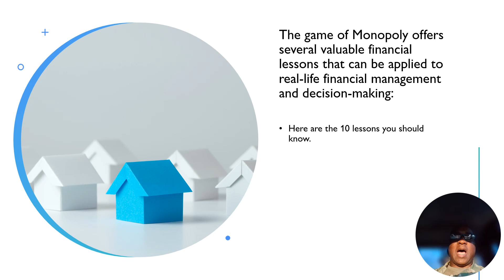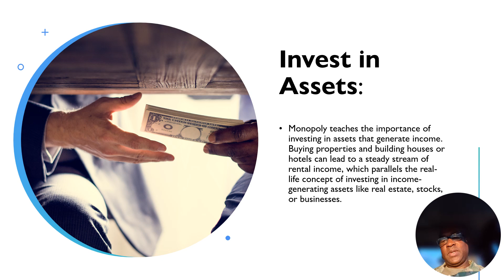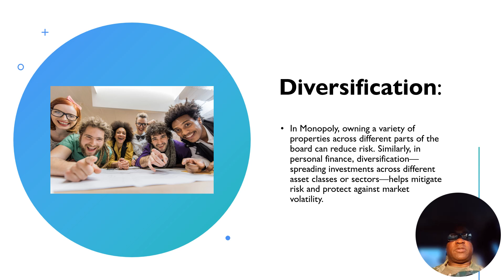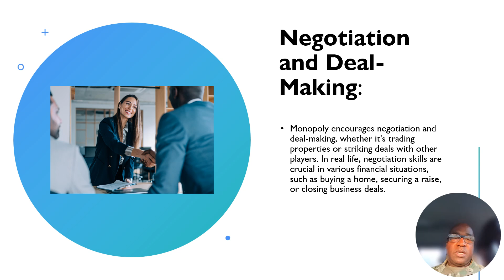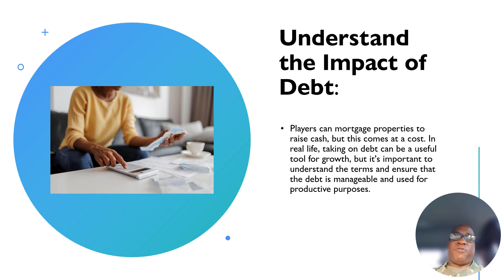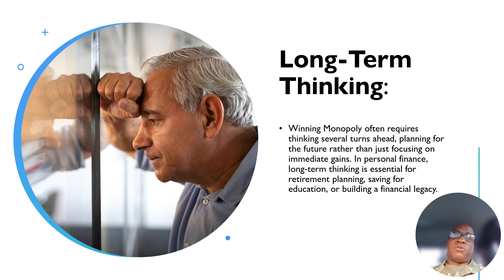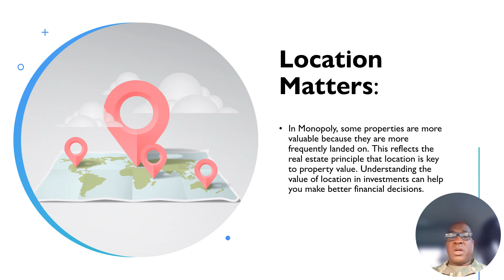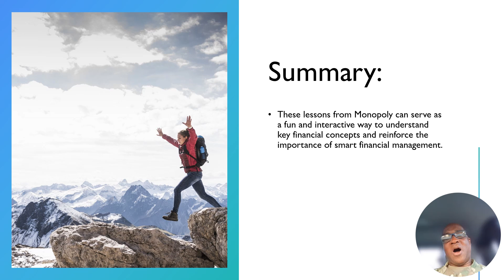"Financial Freedom with Monopoly: Key Lessons for Real-Life Wealth | The Financial 1st Responder"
Ever wondered how a classic game like Monopoly can teach you valuable financial lessons? In this video, Mike Barnes, The Financial 1st Responder, breaks down how you can apply Monopoly strategies to real-life financial success. From investing in assets and managing cash flow to the importance of location and long-term planning, learn how to turn these game tactics into real-world wealth. Don’t leave your financial future to chance—discover how strategic planning can make all the difference.

Monopoly as a Financial Teaching Tool: Mike Barnes explains how the game of Monopoly offers valuable lessons on financial independence, including investing in assets, managing cash flow, and diversifying investments.

Cash Flow and Debt Management: Emphasizes the importance of careful cash flow management and understanding the impact of debt, drawing parallels between Monopoly strategies and real-life financial stability.

Long-Term Thinking and Emergency Preparedness: Stresses the necessity of long-term financial planning, including retirement and education savings, as well as maintaining an emergency fund to handle unexpected expenses.

Importance of Location and Negotiation: Highlights the significance of location in real estate investment and the critical role of negotiation skills in various financial scenarios.

Strategic Planning Over Luck: Concludes by underscoring that while luck plays a role in both Monopoly and life, strategic planning, risk management, and smart decision-making are key to long-term financial success.

Welcome to Mike Barnes' "The Financial 1st Responder and Business Development Show" – your go-to destination for insightful financial discussions and business commentary tailored for our real-life heroes. If you're a veteran, military personnel, law enforcement professional, firefighter, EMT, or part of the medical community, this channel is designed with you in mind!

Join Mike Barnes, your financial first responder, as he breaks down complex financial topics and explores the world of business development with a focus on the unique challenges and opportunities faced by those who dedicate their lives to serving others. From budgeting strategies to investment tips, Mike provides practical advice to help you navigate the financial landscape.

But it's not just about numbers – Mike brings a personal touch to the conversation, understanding the sacrifices and commitment of our heroes. The show goes beyond finance, delving into business trends, entrepreneurship, and career development, empowering you to thrive in both your professional and financial journey.

Whether you're looking to build wealth, plan for the future, or explore entrepreneurial endeavors, "The Financial 1st Responder and Business Development Show" is your trusted companion.